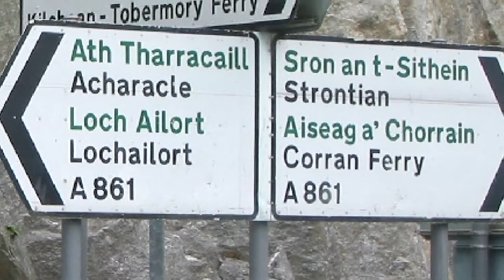Bee Waggle Dance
CMIcreationstation

Most people have experienced the frustration of failing to find a location because they've been given confusing directions. But even though humans can often be hopeless at giving directions, the humble honeybee manages to give excellent directions, even though it does so in a very unusual way.

Scientists have long known that when honeybees discover a new food source, they return to the hive and perform a special dance that, remarkably, informs the other bees where to find the food. But this dancing mode of communication is so complicated that it took Austrian naturalist Karl von Frisch 20 years to decipher it. Since complicated dance routines require the planning and forethought of an intelligent choreographer, wouldn't it be reasonable to conclude that a super-intelligent mind programmed the bees were with this remarkable form of communication?